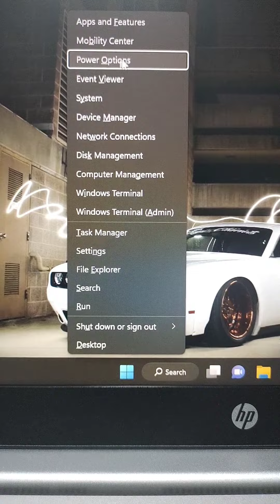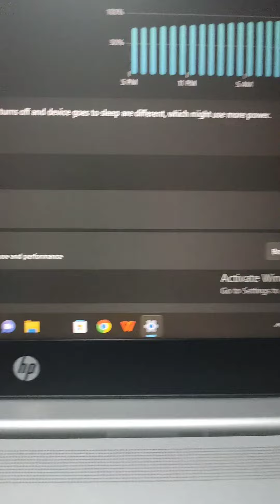Speed Up Laptop | How to Speed Up Your Laptop